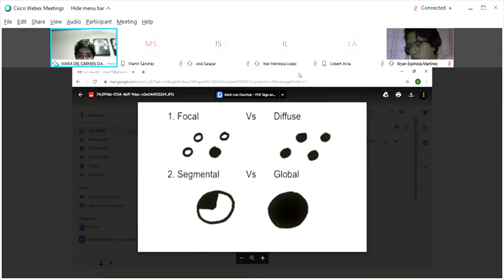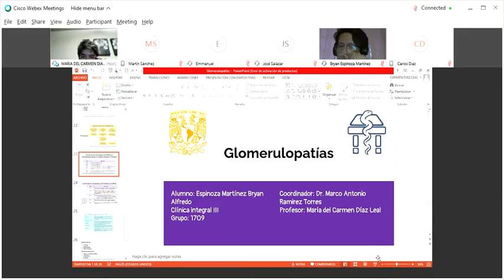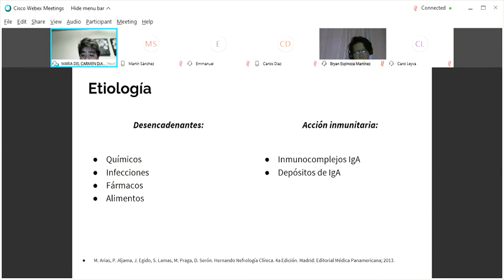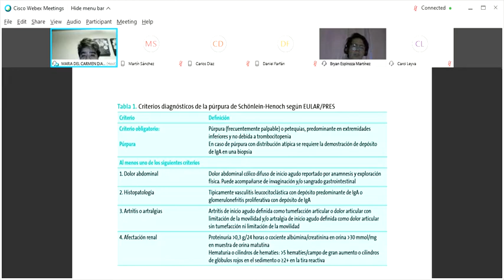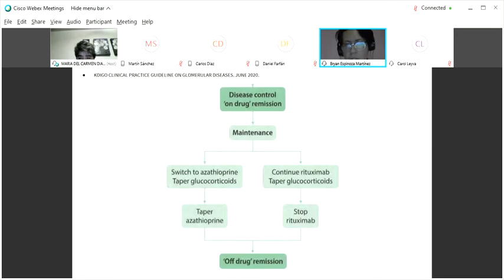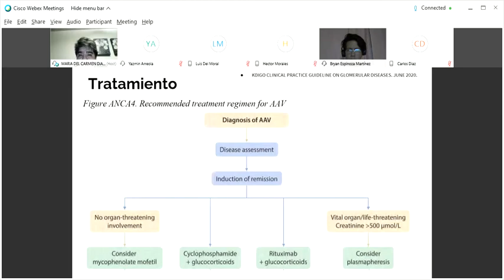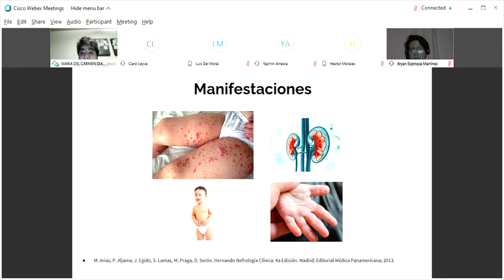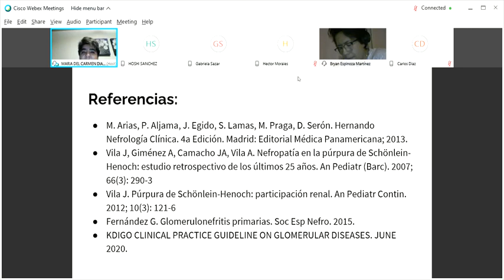Glomerulopatías: Nefropatía de Henoch-Schönlein | Parte 2 | Post al Fail